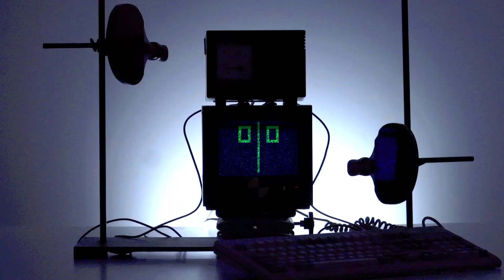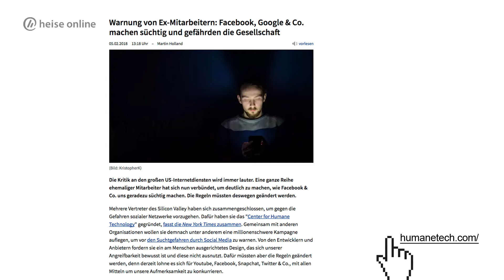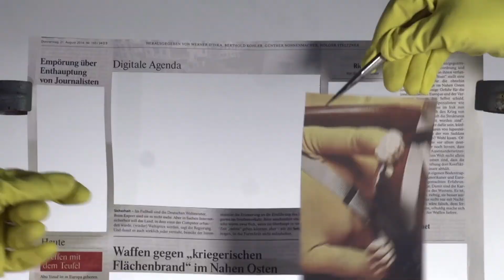Generation heads down - probono Magazin 182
Diese Woche gibt es den neuen Probono-Blockbuster: Im Jahr 2018 steht die Welt, wie wir sie kannten am Abgrund. Die meisten Menschen sind mit einem aggressiven Virus verseucht. Symptome: Orientierungslosigkeit, Koordinationsschwierigkeiten und der Verlust der Sprachfähigkeit. Besonders betroffen ist die Jugend. Die ersten Fälle der rätselhaften Krankheit wurden im Jahr 2007 im Anschluss an eine Apple Produkteinführung registriert ...